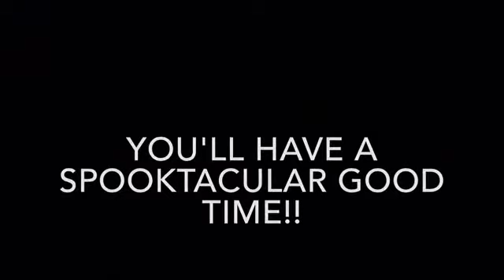The Spooktacular Mystery in Dr. Frankenstein's Laboratory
At Live Theatre Workshop
Sunday's at 12:30pm